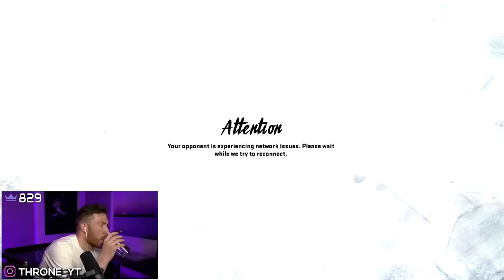Throne loses...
I'm running Oakland Offense and Miami Defense in this video!

Music Credit...